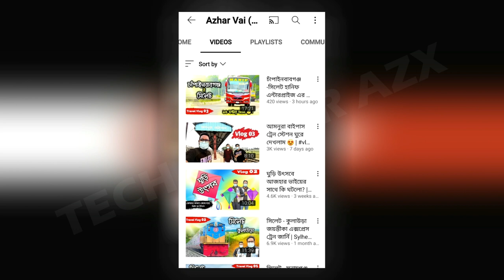Tech Gamer Azx face reveal নাকি ? নতুন ভিডিও